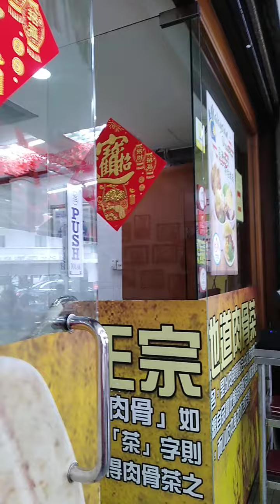Sun Fong BKT Imbi Road!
CNY Day 2 Sun Fong BKT!